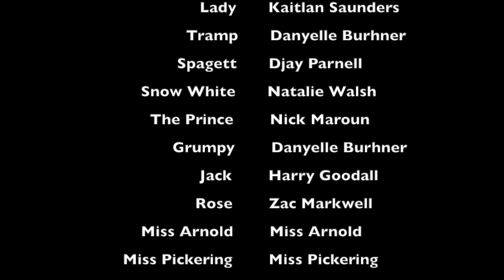Valentines Day 2018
Year12 promote their Valentine's Day fundraising adventures.